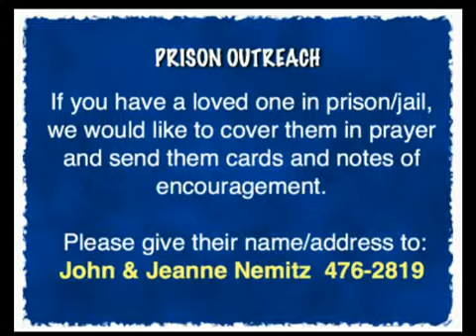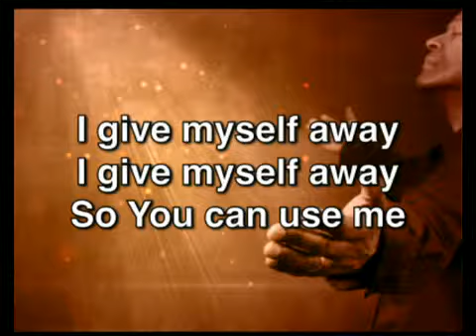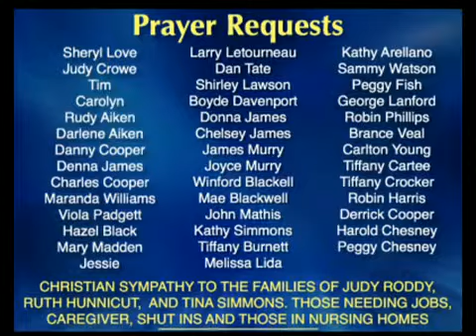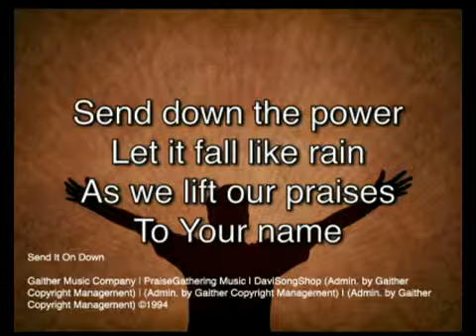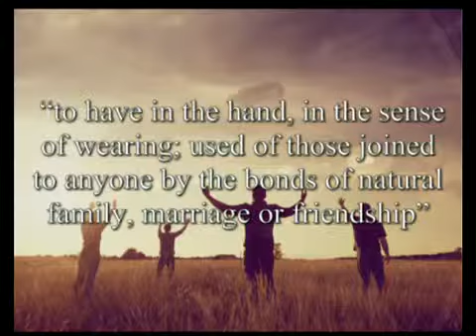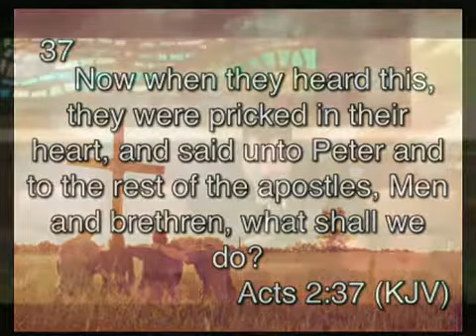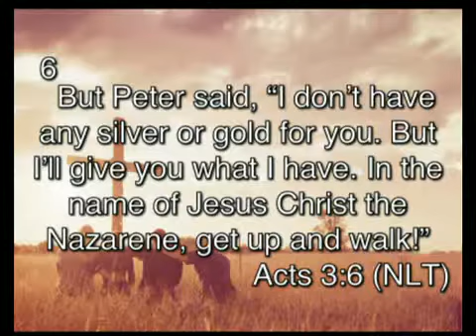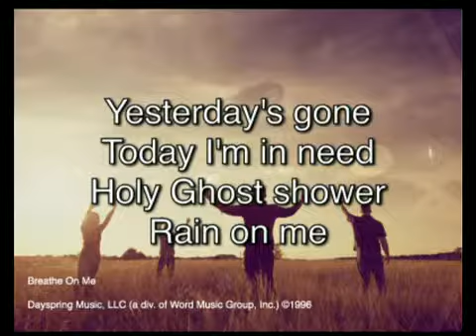Woodruff Church of God Service 030115 AM